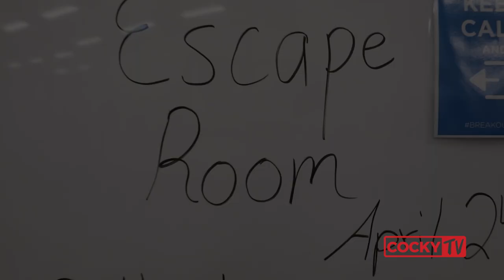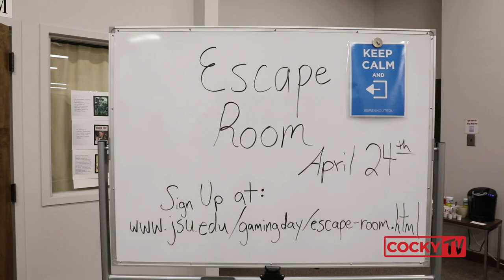Cocky TV: JSU Gaming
Jacksonville State University's Tabletop and CCG Club host their annual game night for students at the Houston Cole Library during finals week.